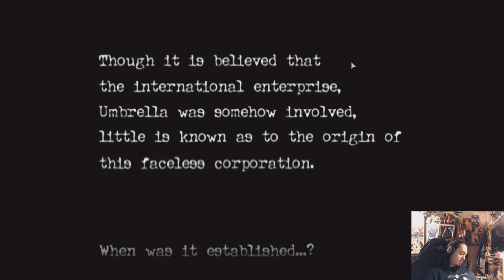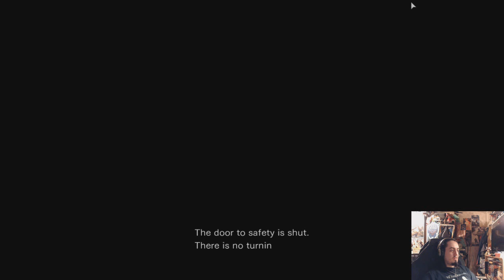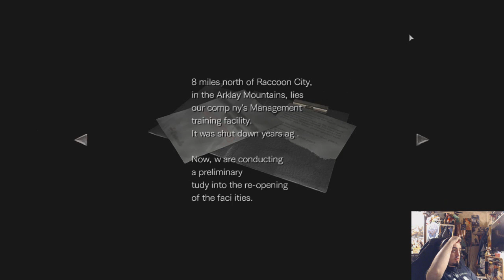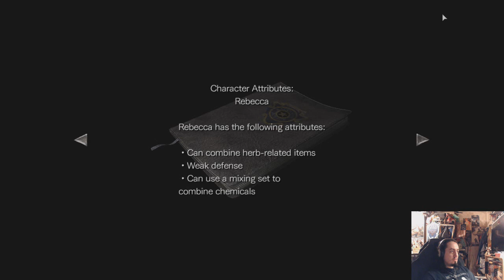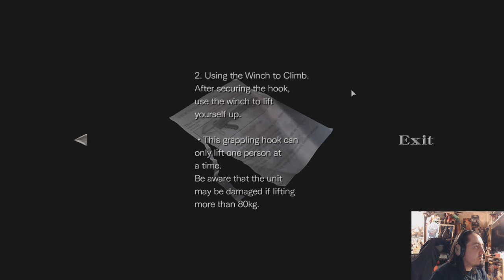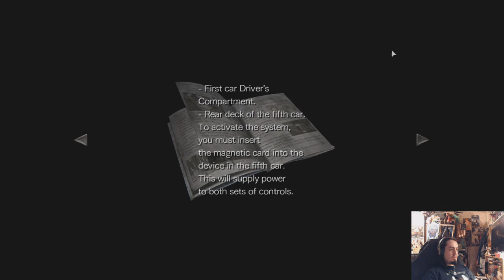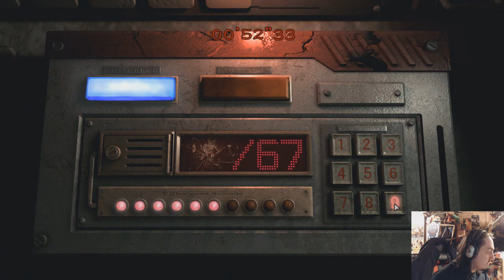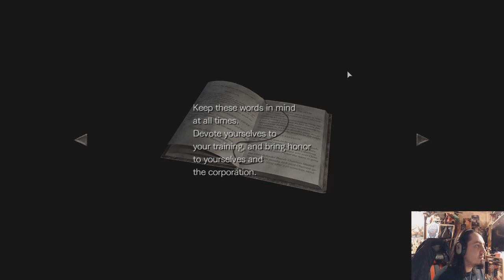Resident Evil Zero - Episode 1 - Troubles in the train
Friday Night Frights starts of with a long marathon of all Resident Evil games. Join me as i scream though all of the Zero game and move on to other in the series.